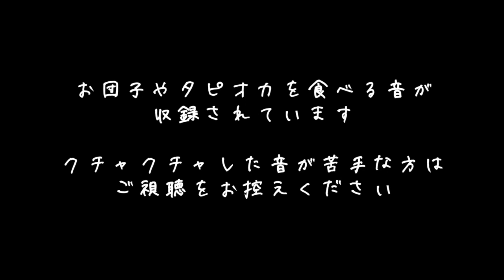【咀嚼音】台湾スイーツの豆花にタピオカをトッピングして食べる【EATING SOUNDS】トウファ MeetFresh鮮芋仙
ハマったらとことんハマるタイプのわたし。
豆花は一時期は週3でお店に通いました（照）
店員さんも苦笑いですよね…。

豆花（トウファ）とは、豆乳を固めて作った
プリンみたいなもの。台湾では朝食によく食
べられているみたいです🥄

食べたことない人は、騙されたと思って食べ
てみてほしい！！！絶対ファンになります🥺

【MeetFresh鮮芋仙】
豆花  450円〜
芋園  500円〜

コメントやリクエストもお待ちしてます♪